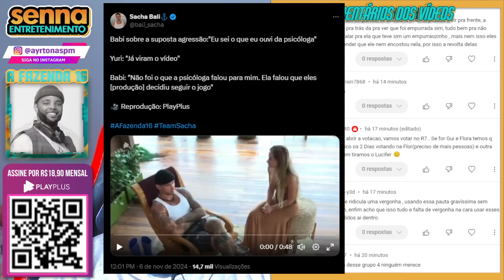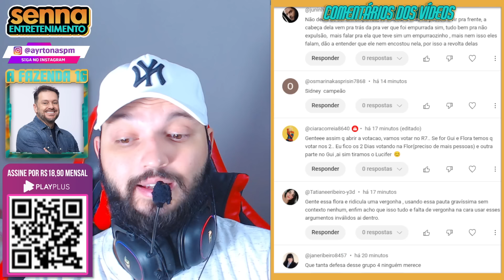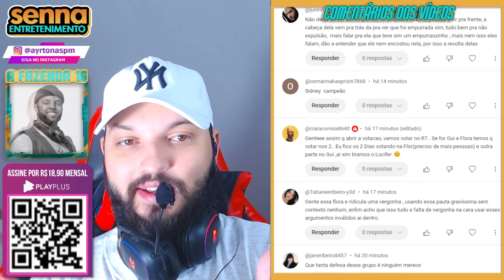ISSO QUE A BABI FALOU É GRAVE! Ela da a entender que a Psicóloga disse que houve agressão do Sacha?